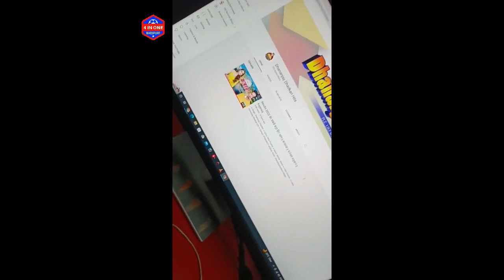विवादों के बाद पहली बार Dhananjay Dhadkan आए LIVE | छठ के बाद फिल्म का ट्रेलर...?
Note-: ईस विडियो का मकसद लोगों को खबर और जानकारी देना है ना ही किसी को दिल को ठेस पहुंचाना, अगर किसी तरह की कोई परेशानी या शिकायत है तो बस एक बार आप हमसे Contact करे 5 Minutes में विडियो Remove कर दिया जाएगा

Vivado Ke Bad Pahli Bar Dhananjay Dhadkan Live
Chhath Ke Bad Dhananjay Dhadkan Ka Film Ka Trailer Aayega Dekhiye Live
Dhananjay Dhadkan Live Video